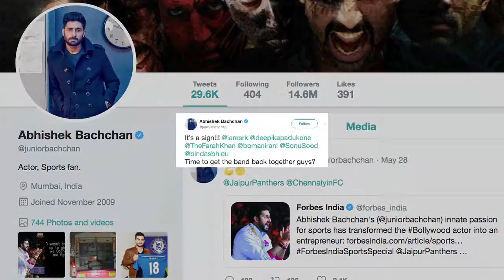‘Happy New Year’ Sequel time: Abhishek tells SRK, Deepika & Farah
Actor Abhishek Bachchan hinted to his "Happy New Year" co-stars Shah Rukh Khan, Deepika Padukone and director Farah Khan that it was time to make a sequel of their 2014 hit. Bachchan Junior posted a picture of a vehicle with "Nandu" written on it in Hindi. "Nandu" was the "Guru" actor's character name in "Happy New Year", which also starred Boman Irani, Sonu Sood and Jackie Shroff.  Abhishek Bachchan was last seen on screen in "Manmarziyaan", which also featured Taapsee Pannu and Vicky Kaushal.